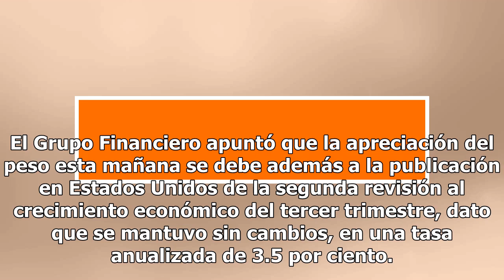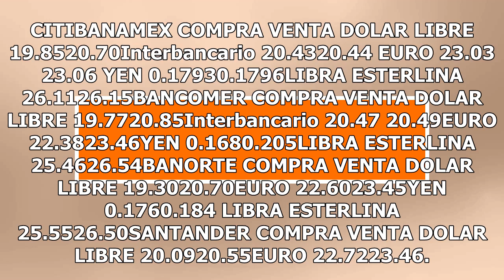Dólar avanza, llega a 20.85 pesos en bancos de la capital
Este miércoles el dólar libre se oferta hasta en 20.85 pesos, es decir, 10 centavos más respecto al cierre previo, y se compra en un precio mínimo de 19.30 pesos en sucursales bancarias de la Ciudad de México. De acuerdo con Banco Base el peso inicia la sesión con una apreciación, mientras los parti...